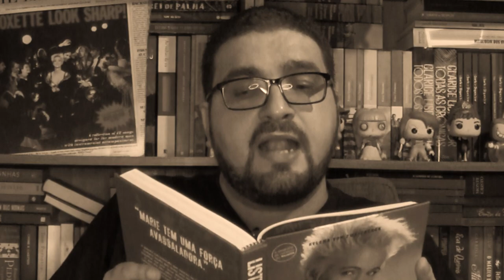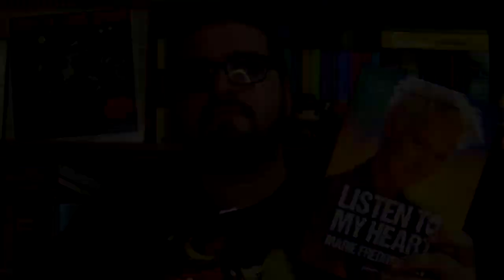LISTEN TO MY HEART: MARIE FREDRIKSSON (Roxette), de Helena von Zweigbergk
Minhas impressões sobre a biografia Listen to My Heart, de Marie Fredriksson e Helena Von Zweigbergk.

COMPRE O LIVRO

*Ao comprar livros  através dos links postados nos vídeos desse canal, recebemos uma pequena porcentagem de participação, sem que você pague nada a mais por isso e desde já agradecemos!